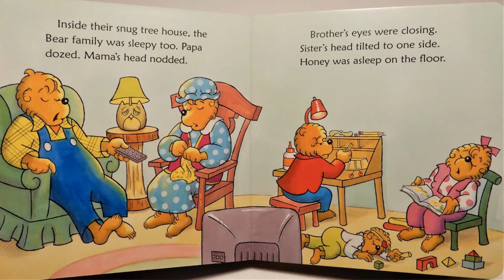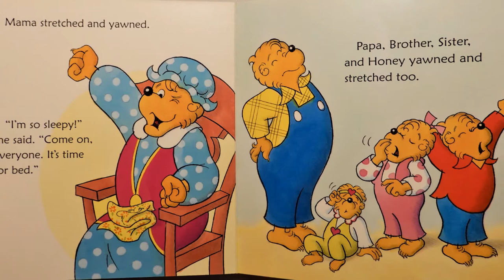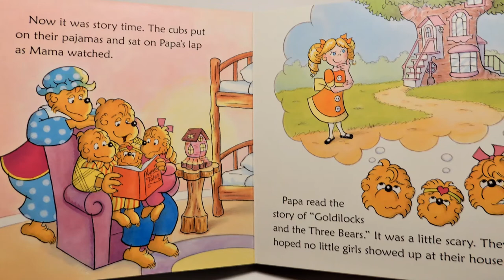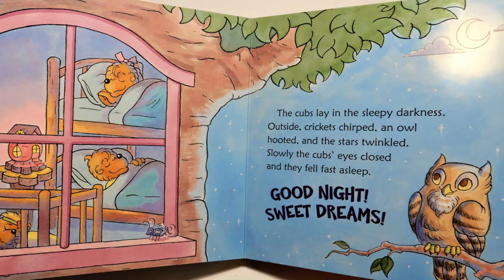The Berenstain Bears Sleepy Time Book, Read Aloud w/ Music and 3D effects, Bedtime Book, Nap Time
Day 95 of 100 Day Book Challenge
Listen to this calming and relaxing bedtime book for kids!
I love adding music and 3d effects to books, it really brings them to life!